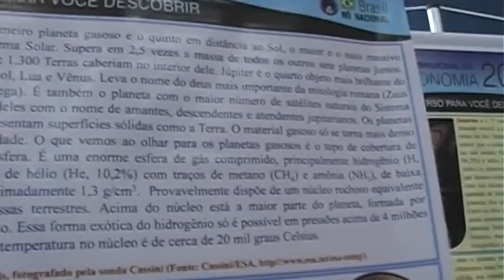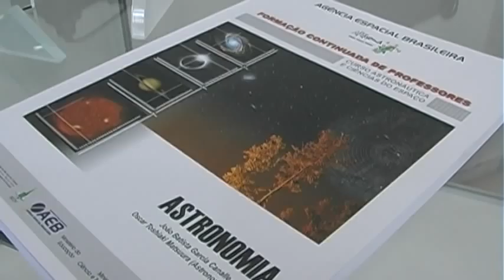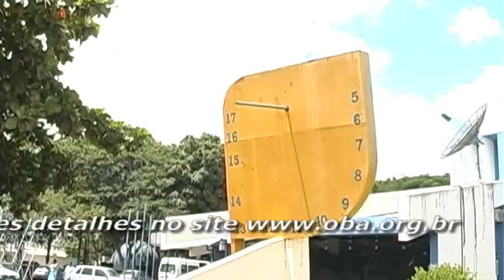TV Olhos d'água: Ensino de Astronomia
Atividades no Observatório Astronômico Antares auxiliam o ensino de ciências nas escolas